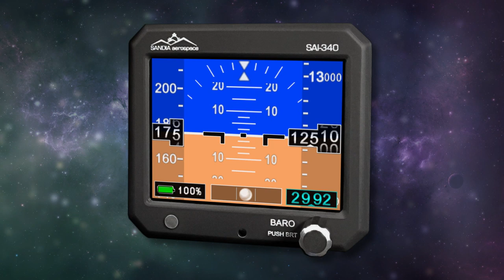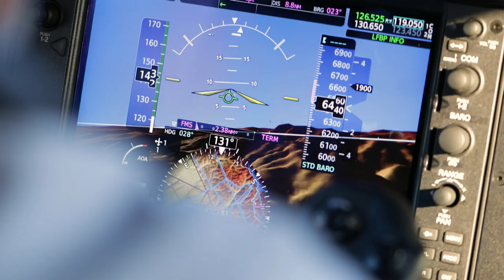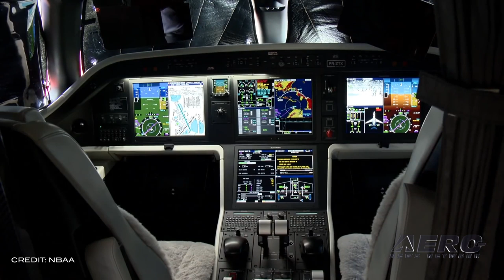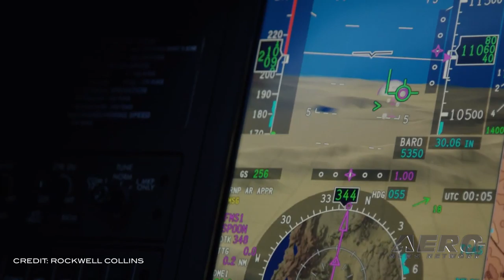Airborne 10.04.19: B-17 Tragedy, Stratolaunch Reborn?, Praetor 500 Cert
Also: Crewed Blue Origin Hold, Perlan II Mission, Cathay Pacific Employees Fired, Global 6500 Jet EOS

It's a tragedy that has stunned the historic aircraft community, if not all of the aviation world. Seven people were fatally injured when a Collings Foundation B-17 went down Wednesday at Bradley International Airport (KDBL) in CT. The plane went down while trying to make an emergency landing shortly after the plane took off just before 10 a.m. It impacted a building which contained several tanks of deicing fluid. The aircraft was largely consumed by fire. Seven others sustained injuries ranging from minor to critical. One of those injured was on the ground. A firefighter also sustained minor injuries. After rumors that the company was for sale, Stratolaunch, which built the world's largest-wingspan airplane designed for launching small satellites into low-Earth orbit, looks like it's trying to rebuild. The company has posted 11 job openings, including two for test pilots. “As a test pilot on the history-making Stratolaunch Carrier Aircraft, the world’s largest-wingspan aircraft, you will have the opportunity to accomplish new milestones in aviation,” the company says in the listing. The Stratolaunch airplane has flown exactly once ... making its maiden flight on April 13, 2019. Embraer's new Praetor 500 midsize business jet has been granted its Type Certificate by EASA and the FAA . The Praetor 500 also received regulatory approval from Brazil's Civil Aviation Authority (ANAC—Agência Nacional de Aviação Civil) in August, less than a year after having been announced in October 2018 at NBAA-BACE. The Praetor 500 achieves an intercontinental range of 3,340 nautical miles (NBAA IFR Reserves with four passengers), a high-speed cruise of 466 KTAS, a full-fuel payload of 1,600 lb, a takeoff distance of 4,222 ft and an unfactored landing distance of 2,086 ft. For a 1,000-nautical-mile mission, the take-off distance is a mere 2,842 ft. The Praetor 500 is the only midsize jet with full fly-by-wire control systems. All this -- and MORE in today's episode of Airborne!!!

Airborne 10.04.19 is chock full of info in this Daily News Episode, Friday, October 4th, 2019... Presented by Aero-TV veteran videographer and Airborne Host Sophie Hurlock. Sophie is supported by ANN Chief Videographer Nathan Cremisino, as well as ANN CEO/Editor-In-Chief Jim Campbell. This episode covers:

Seven Confirmed Fatally Injured In CT B-17 Accident
Stratolaunch Working To Rebuild
Embraer Praetor 500 Receives EASA, FAA Approval, Achieving Triple-Certification
Crewed Blue Origin Flight Put On Hold
Perlan II Mission Wraps Up 4th Season
Two Cathay Pacific Employees Fired
Bombardier Celebrates Entry-Into-Service Of The Global 6500 Jet